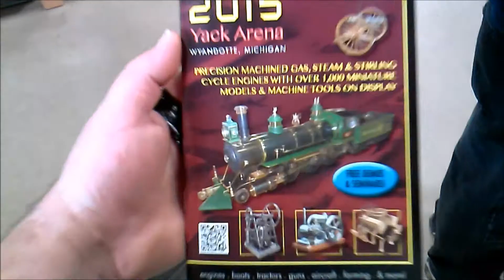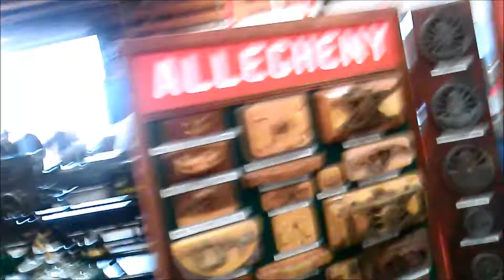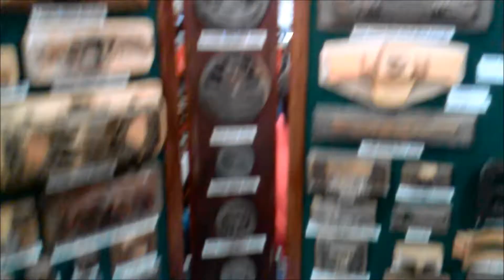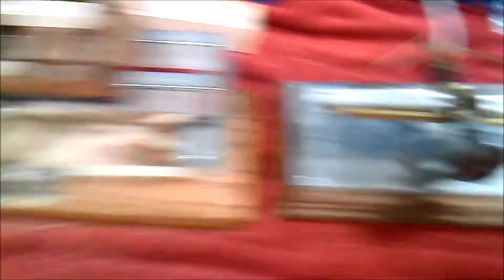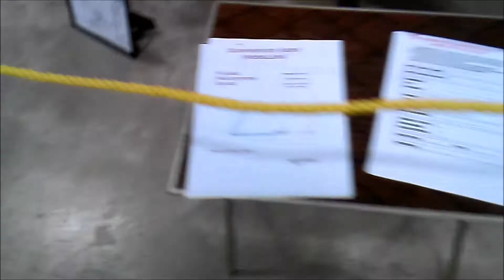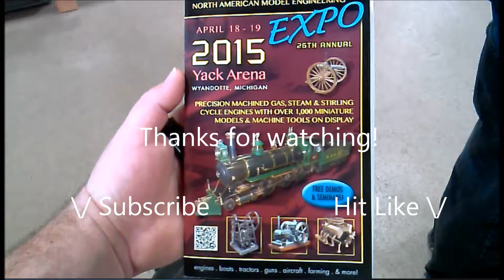2015 NAMES Exposition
Enjoy some footage of NAMES 2015

The North American Model Engineering Society (NAMES) is dedicated to promoting the hobby of model engineering by sponsoring the annual North American Model Engineering Exposition.